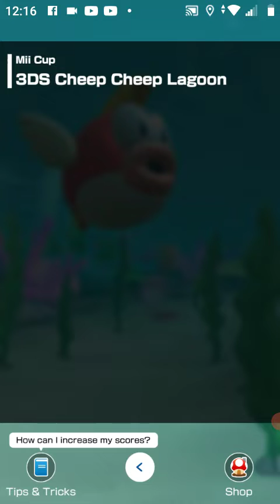Mario Kart Tour - Baby Peach in 3DS Cheep Cheep Lagoon - 200cc Gameplay (Ocean Tour)